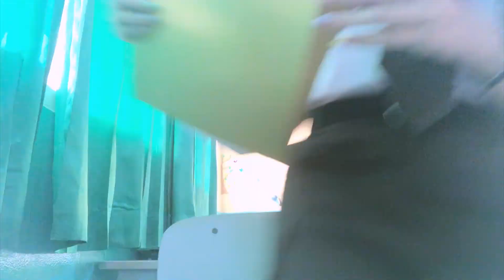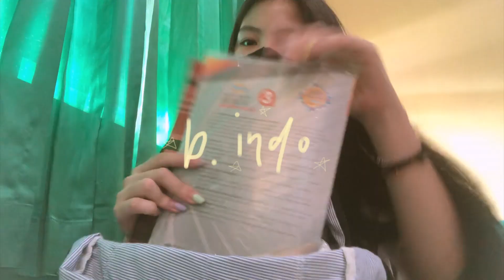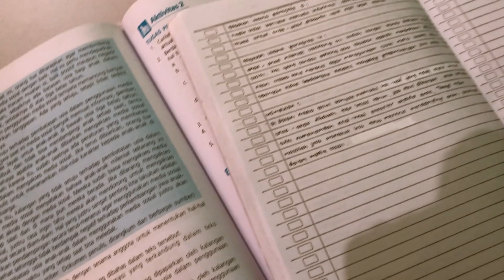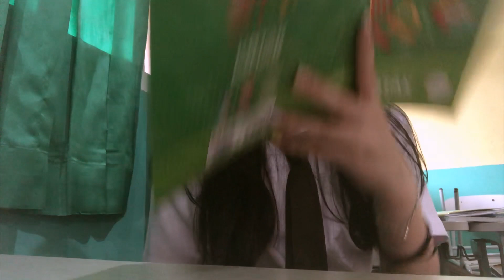a day in school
*✭˚･ﾟ✧*･ﾟ*✭˚･ﾟ✧*･ﾟ*✭˚･ﾟ✧*･ﾟ*✭˚･ﾟ✧*･ﾟ*
thankyou for watchinggg!! jangan bosen bosen ngeliatin aku bikin vlog sekolah ya HAHAHAHAHHA

♡ || equipments
⁛ camera : iphone 8 plus
⁛ editing : final cut pro
⁛ thumbnail : phonto

⁛ nodisco. - Pretty Blue Jeans & Me